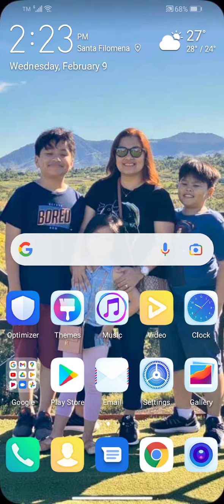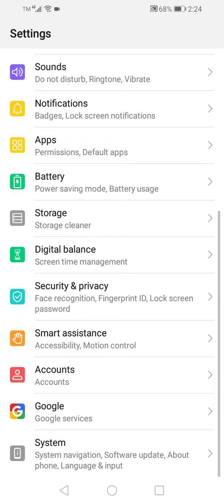Huawei Y6 Pro 2019 incoming call